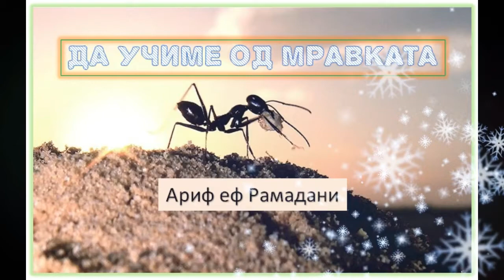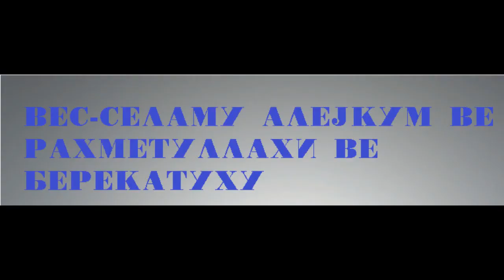Да учиме од Мравката!!!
Комплетно предавање пред џума. Д.Џамија/Октиси